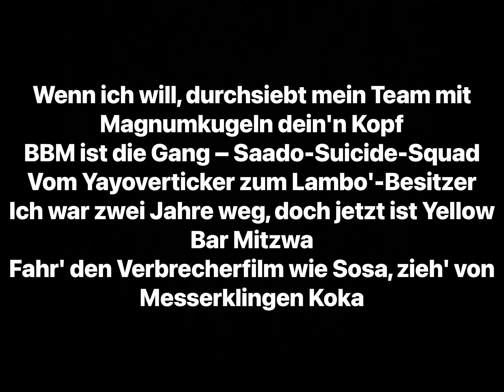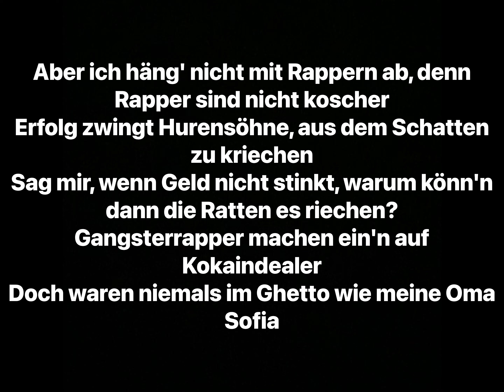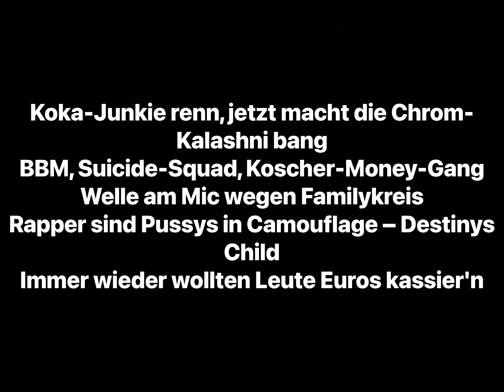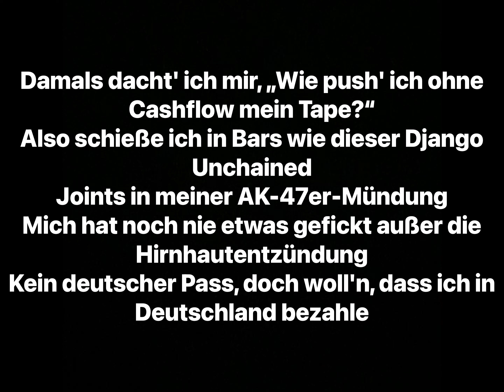SpongeBOZZ - Yellow Bar Mitzvah (Lyrics)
Künstler: SpongeBOZZ
Album: Yellow Bar Mitzvah (Single), Started From The Bottom / Krabbenkoke Tape (Deluxe Version)

Track Info: „Yellow Bar Mitzvah” ist die dritte Single- und Videoauskopplung aus dem Doppelalbum Started from the Bottom/KrabbenKoke Tape.

Unter Bar Mitzwa (Bar Mitzvah) versteht man den Status und die Feier der religiösen „Volljährigkeit“ im Judentum. Diesen Status erreicht ein Junge im Alter von 13 Jahren und ein Mädchen im Alter von 12 Jahren. Sun Diego ist bekennender Jude und hat diese Feierlichkeit vermutlich schon hinter sich. Er Interpretiert für seine Kunstfigur SpongeBOZZ dieses Ereignis neu als „Yellow Bar Mitzvah“, was auf die Farbe des Kostüms anspielen soll. Außerdem ist der Titel wohl an das Album The Black Bar Mitzvah von Rick Ross angelehnt.

Der Song ist eine Anlehnung an den Track „Purple Lamborghini“ von Skrillex & Rick Ross, welcher als Soundtrack zu dem Film Suicide Squad verwendet wurde. Dementsprechend wird der Film im Text mehrmals erwähnt:

„BBM ist die Gang – Saado-Suicide-Squad”
„BBM, Suicide-Squad, Koscher-Money-Gang”
„Selbstmordkommando – Suicide Squad”

Ein Video zu der Single erschien am 25. Mai 2017 auf dem YouTube-Kanal von SpongeBOZZ. (Musik Video

Producer: Digital Drama
Writers: SpongeBOZZ, Digital Drama
Mastering Engineer: Peer Hahnefeld
Mixing Engineer: Peer Hahnefeld
Composer: Digital Drama
Video Director: Daniel Zlotin
Video Production: StreetCinema
Distributor: Soulfood Music
Label: BBM Records, Universal Music Group

(Mastered at: Online Mixing Studios)

(Mixed at: Online Mixing Studio)

Samples:
Hava Nagila - Hava Nagila

Interpolates:
Skrillex & Rick Ross - Purple Lamborghini